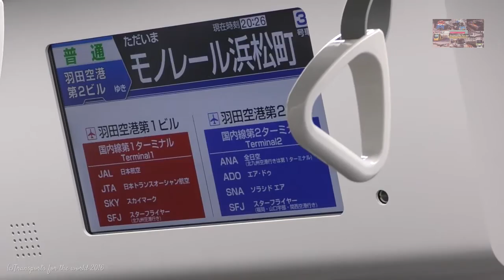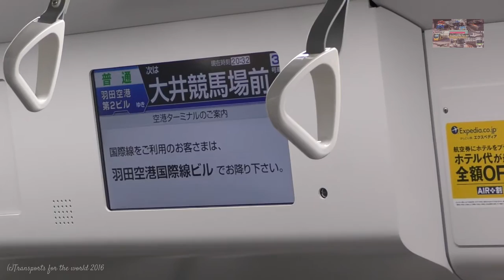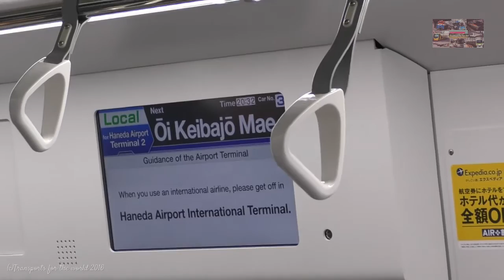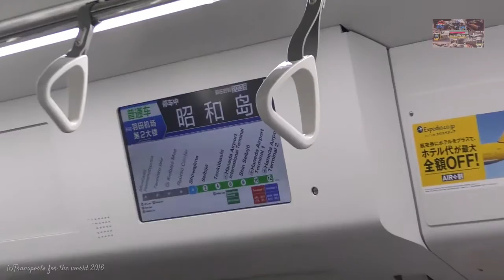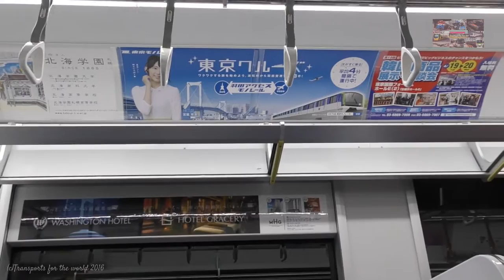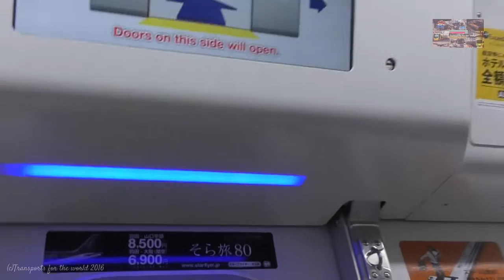Traveling by Tokyo Monorail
Travel with us in the Tokyo Monorail between Hammatsucho to Haneda International Airport. 2016

Viaja con nosotros en el Monoriel de Tokyo, entre la estacion de Hammatsucho y el aeropuerto internacional de Haneda.

Hammatsucho駅と羽田空港の間、東京モノレールで私たちと一緒に旅行。